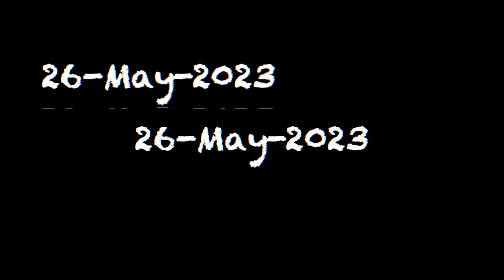Taking Delivery of Our New Defender 😍 PAPA ki akho mai Khushi ke aasu 😭